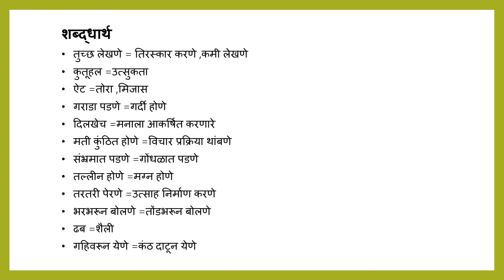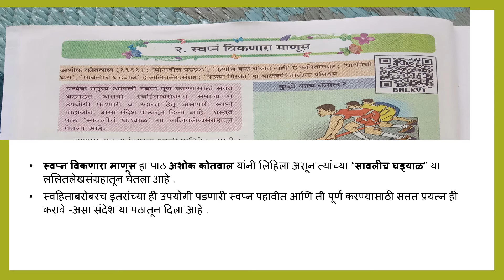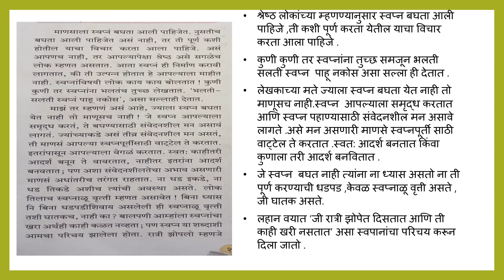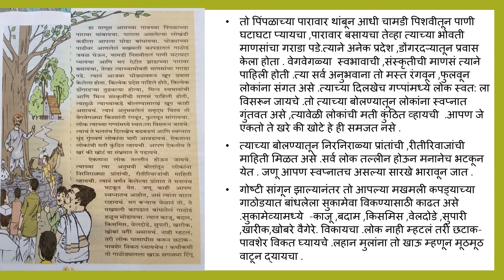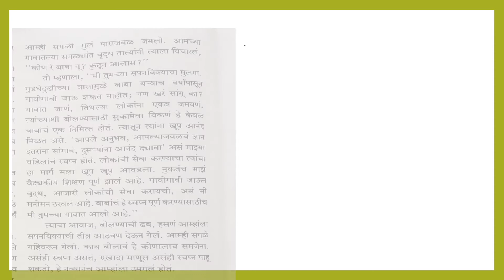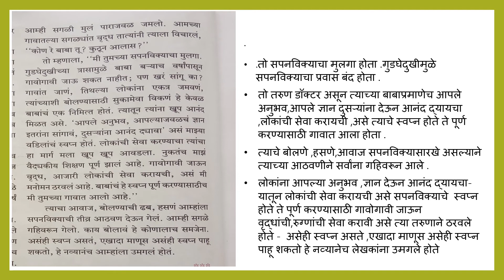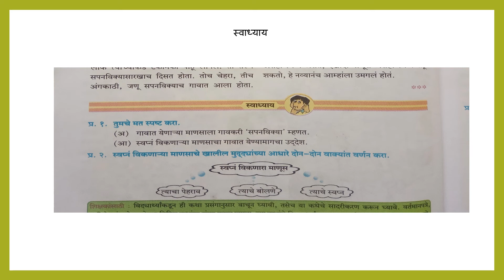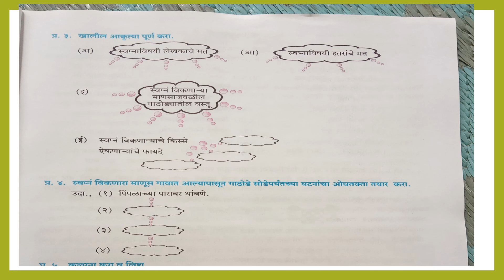std 7th बालभारती ,मराठी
बालभारती  std 7th मराठी  पाठ - 2 'स्वप्न विकणारा माणूस ' स्पष्टीकरण